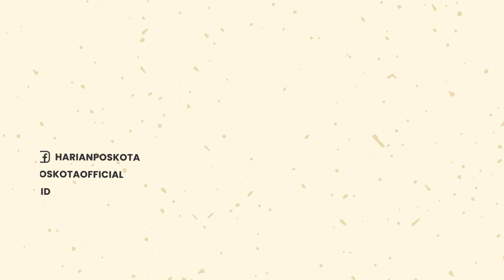Camat Medan Barat Ditembak Kakinya Oleh Orang Tidak di Kenal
Seorang wanita yang menjabat sebagai bendahara Kecamatan Medan Barat ditembak kakinya oleh orang tak dikenal pada saat mengendarai sepeda motor usai pulang bekerja. Selasa (4/10/2022) malam.

Korban bernama Fatma Chairina akhirnya terpaksa harus dikatakan ke RS Bhayangkara Polda Sumatera Utara untuk mendapatkan pertolongan medis.

Terkait hal ini, Camat Medan Barat, Lilik saat dikonfirmasi via telepon (5/10/2022) membenarkan kejadian ini.

" Saat itu korban kan baru pulang dari kantor Camat Medan Barat, pas lagi hujan lah itu, dia naek sepeda motor, karena hujan pake mantel pass melintas di Jalan Bono, tiba-tiba kali korban berdarah tertembus peluru," ucap Camat Medan Barat.

Katanya lagi, belum diketahui motif kejadian ini, peristiwa inipun sedang ditangani oleh Satreskrim Polrestabes Medan.

Kasat Reskrim Polrestabes Medan, Kompol Teuku Fathir Mustafa saat dikonfirmasi juga membenarkan kejadian ini.

" Benar, saat ini kita sedang melakukan penyelidikan dan pengejaran terhadap pelaku," pungkas Kasat Reskrim Polrestabes Medan.